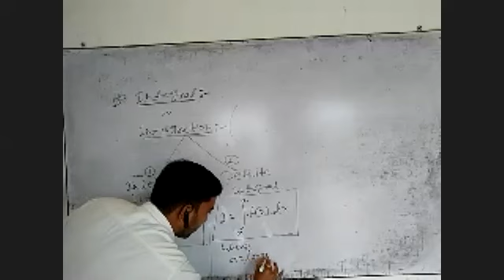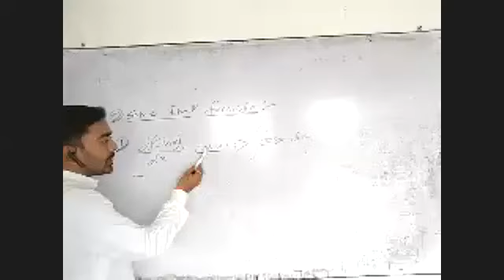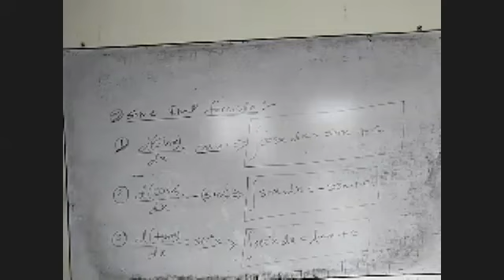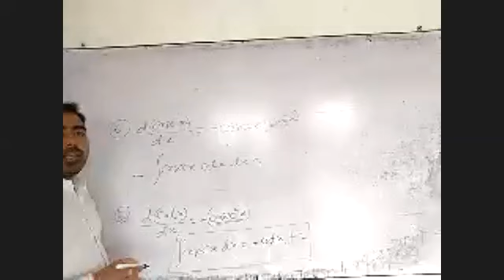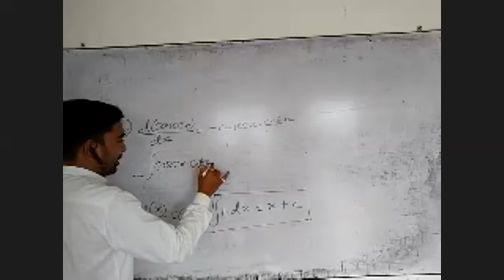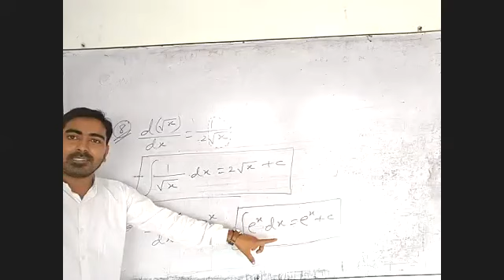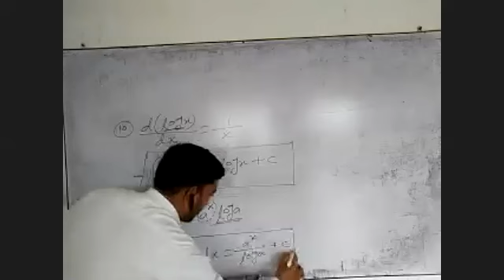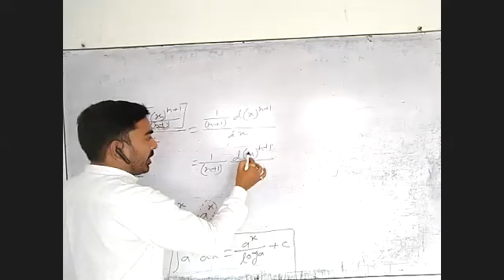MATHS - PART I